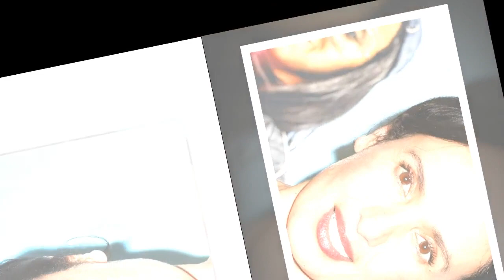Amelle Chahbi maman d'un garçon avec un humoriste star la naissance du bébé annoncée de façon déro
Amelle Chahbi maman d'un garçon avec un humoriste star : la naissance du bébé annoncée de façon déroutante